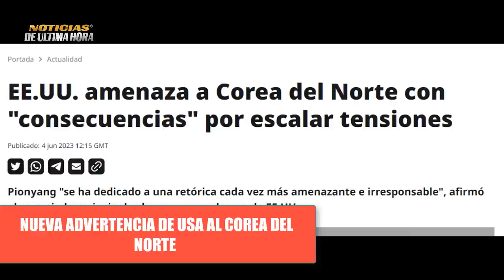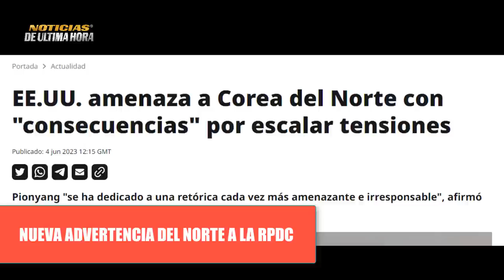🚨ÙLTIMA HORA FILTRAN IMÀGENES DEL INCIDENTE ENTRE UN BUQUE CHINO Y DESTRUCTOR USA MAR DE CHINA .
✅ÙLTIMA HORA noticias internacionales hoy 4 de junio de 2023

✅Se conocen imágenes de la maniobra realizada por un buque de guerra de China a un destructor de la marina Norte Americana cerca al estrecho de Taiwán .
✅Desde el norte hacen una nueva advertencia al Gobierno de Kimjon Jun

Imagenes Buque china destructor eeuu estrecho de Taiwan hoy 4 de junio de 2023
noticias ultima hora 4 de junio de 2023
noticias internacionales mundo 4 de junio de 2023
ultimas noticias china taiwan
video buque china buques eeuu estrecho taiwan
noticias estados unidos 4 de junio de 2023
noticias xijin pin joe biden
noticias de ultimo minuto china taiwan
buques de guerra eeuu china estrecho taiwan
drestructor usa buques chino estrecho taiwan hoy 4 de junio de 2023
noticias eeuu hoy 4 de junio de 2023
noticias pentagono eeuu
china hoy 4 de junio de 2023
ejercito popular de china
aviones de combate de china vs aviones de eeuu
noticias internacionales de china 4 de junio de 2023
noticias china eeuu hoy 4 de junio de 2023
news today
news united state today 4 de junio de 2023
noticias otan vs china
noticias rusia ucrania hoy 4 de junio de 2023
noticias corea del norte kim jon jun
noticias jhon kirby departamento de estado
noticias antoni blinken hoy
ultima hora usa news
noticias en vivo china taiwan